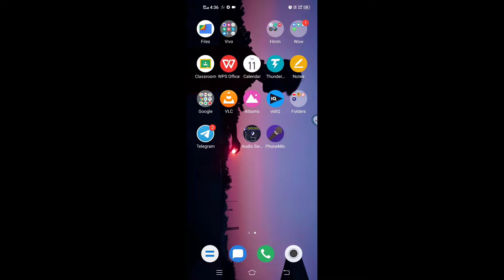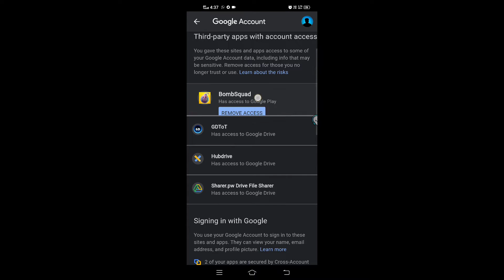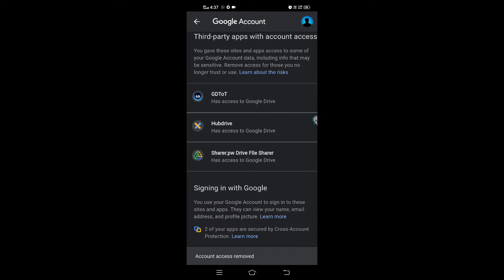REMOVE ACCOUNT ACCESS FROM USELESS APPS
How to Remove Google Account  Access from Useless Apps & Websites
how to remove connected apps from google account
how to remove connected apps and sites from google account
how to remove 3rd party apps sites with access to your google account
how to remove google connected apps
google connected apps and sites
how to find google connected apps or sites
how to remove google connected apps & sites
gmail connected apps
how to remove google connected third party apps or third party site
How to remove account access from apps

Check Out the Above Links , Are karo toh